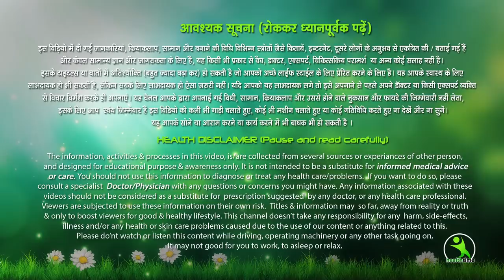मैंने इसे 10 दिन लगातार पिया मेरा वजन 15 किलो कम हो गया No Diet No Exercise 100% Weightloss Results